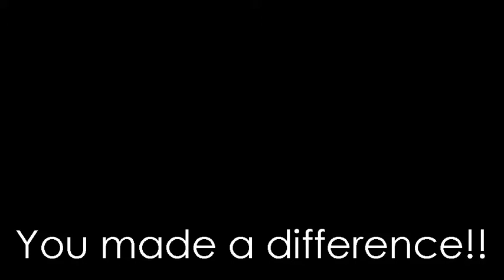Ride for Kids Cancer Event 2011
This is a video dedicated to the kids battling brain cancer. This is a story of survival, and how research has cured these wonderful children!!!